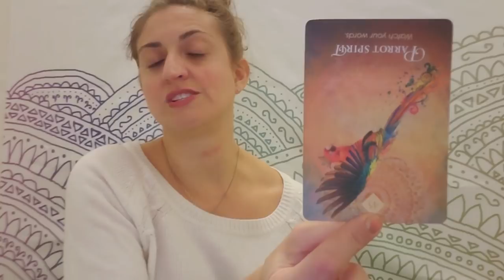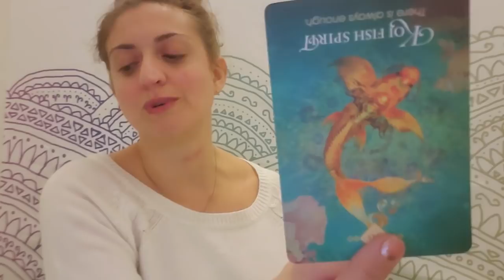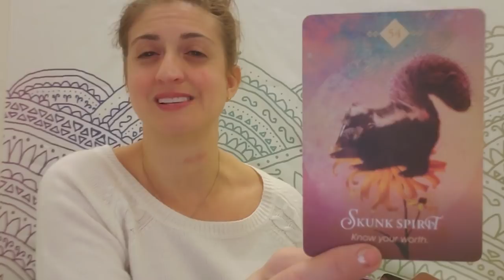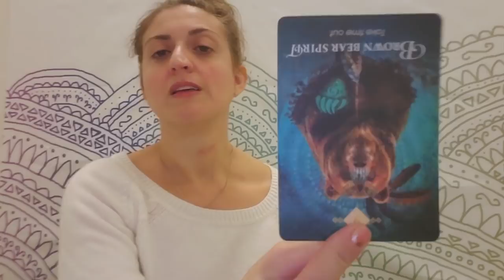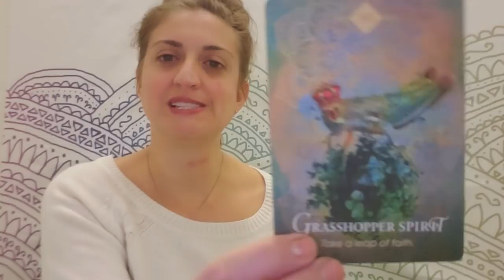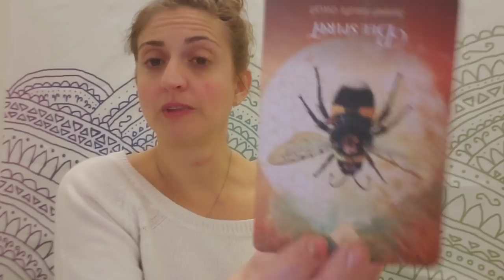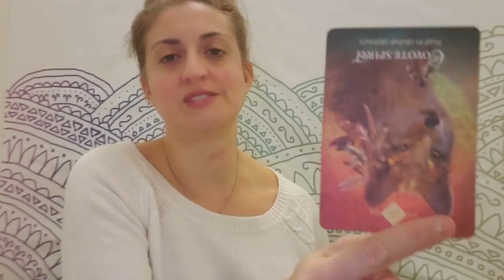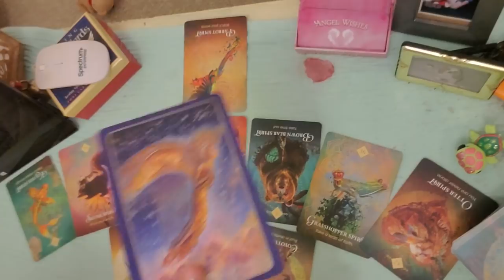♑ Capricorn: It's not enough ♑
PERSONAL READINGS
Recorded $100
In the body of the email specify: